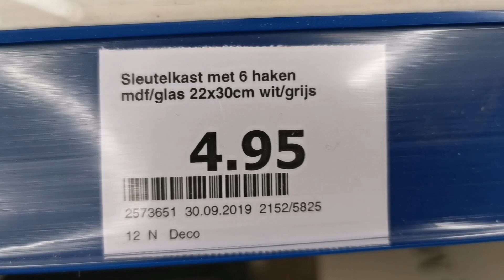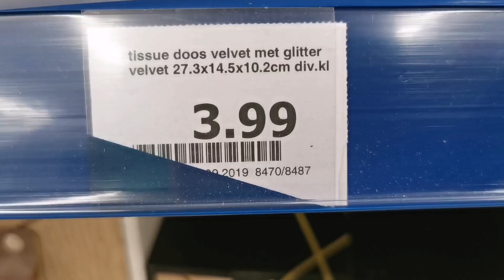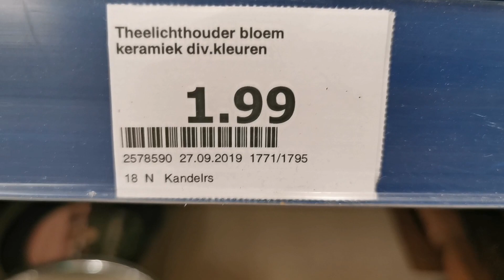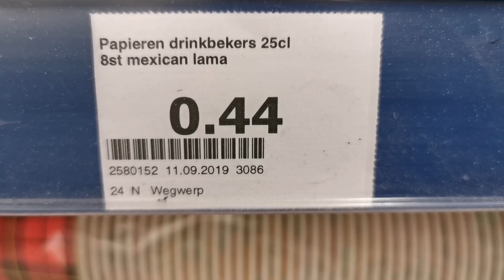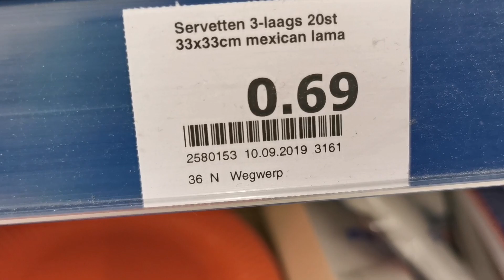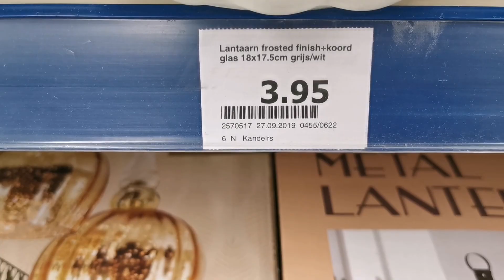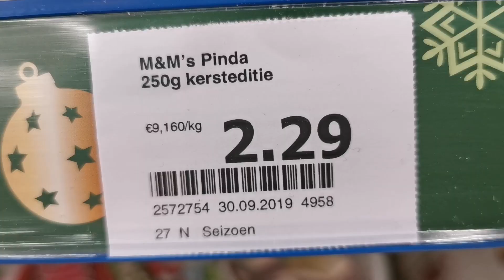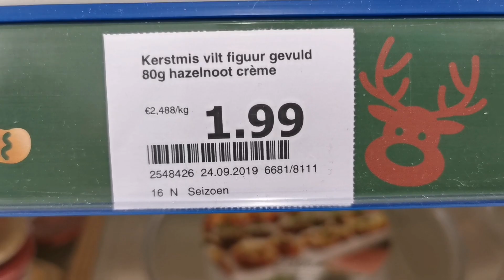ACTION ARRIVAGE NOUVELLE COLLETION JAMAIS VUE 1 OCTOBRE 2019